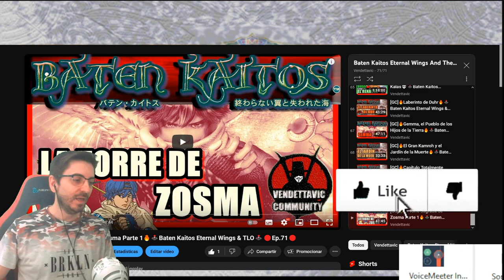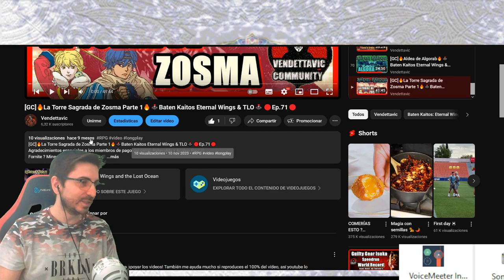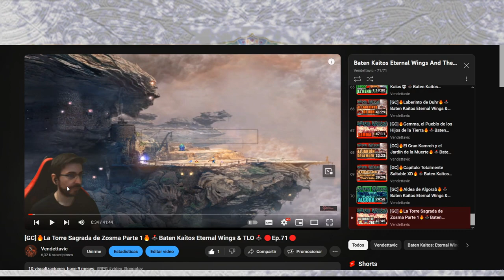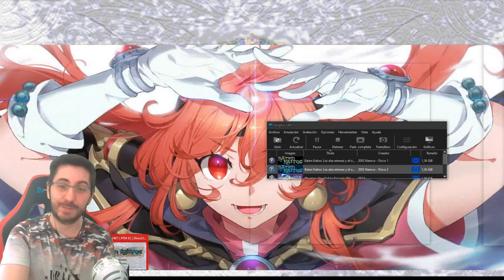[GC]🔥La Torre Sagrada de Zosma Parte 2🔥🕹️Baten Kaitos Eternal Wings & TLO🕹️🔴Ep.72🔴